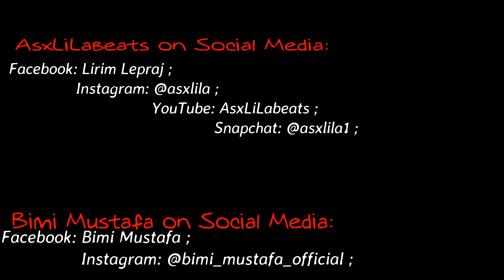AsxLiLabeats x Bimi Mustafa - O kur e pash oj nan !TALLAVA REMIX!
𝘝𝘖𝘊𝘈𝘓 : Bimi Mustafa 🎤 ;

➥ FOLLOW ASXLILABEATS

➥ FOLLOW BIMI MUSTAFA